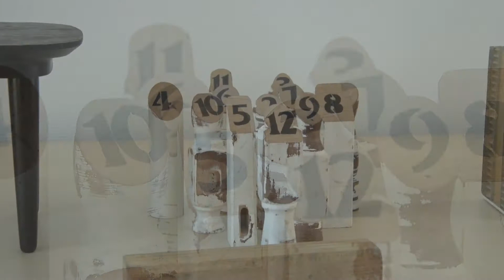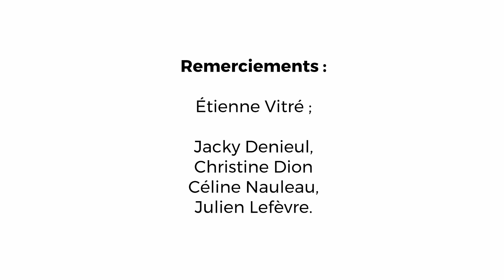Rencontre avec Étienne Vitré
Espace Mendès France - Poitiers | Centre de culture scientifique, technique et industrielle.
Nous proposons expositions, conférences, débats, animations, spectacles, créations, etc. dans nos locaux à Poitiers & dans les territoires de la Nouvelle-Aquitaine.

Créativité & Territoires vise à mettre en relation les territoires, à les informer et à soutenir la mise en oeuvre d'une véritable recherche-développement dans ce domaine, afin d'éclairer ces démarches territoriales pragmatiques.